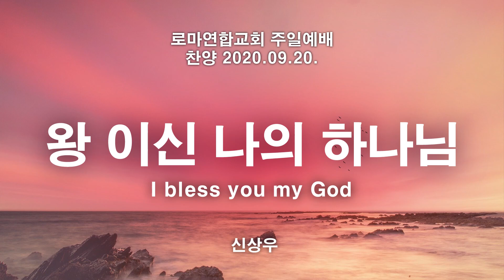왕이신 나의 하나님 (O my King, My God) / 신상우 - 로마연합교회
로마연합교회 주일예배 찬양 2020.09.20.

왕이신 나의 하나님 (O my King, My God) / 신상우
지휘 김성현, 피아노 한수연, 바이올린 이은경

왕이신 나의 하나님 내가 주를 높이고 영원히 주의 이름을 송축하리다 왕이신 나의 하나님 내가 주를 높이고 영원히 주의 이름을 송축하리다 여호와는 자비로우시고 노하기를 더디하시며 가장 좋은 것으로 내 영혼을 만족케하사 그 지으신 모든 것에 긍휼을 베풀어주시며 동이 서에서 먼 것같이 내 죄악을 멀리 옮기셨도다 여호와는 자비로우시고 노하기를 더디하시며 가장 좋은 것으로 내 영혼을 만족케하사 그 지으신 모든것에 긍휼을 베풀어주시며 동이 서에서 먼 것같이 내 죄악을 멀리 옮기셨도다 내 죄악을 멀리 옮기셨도다